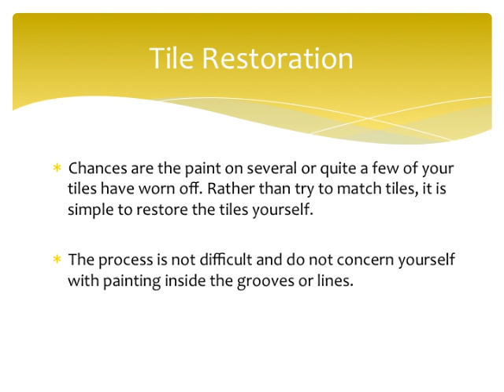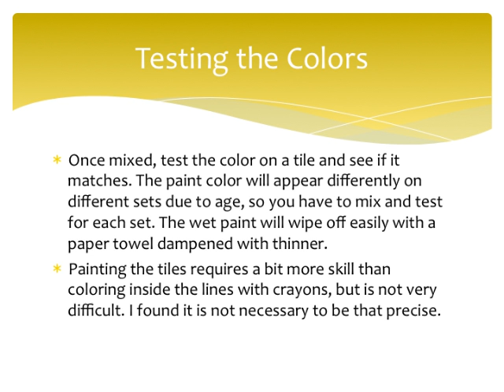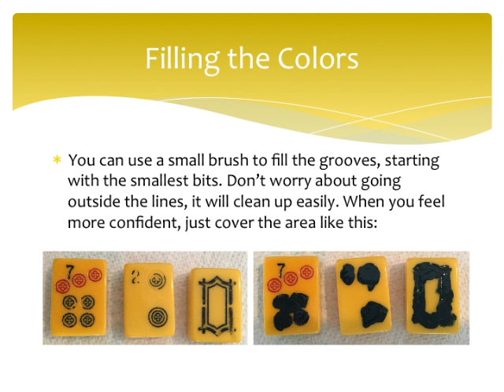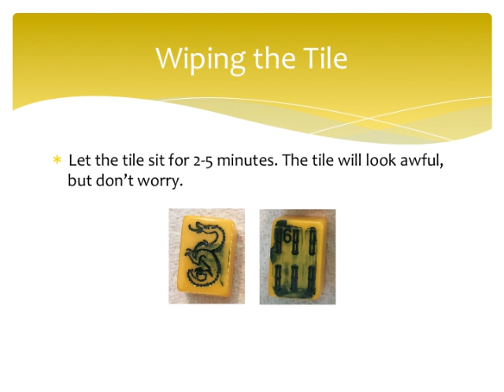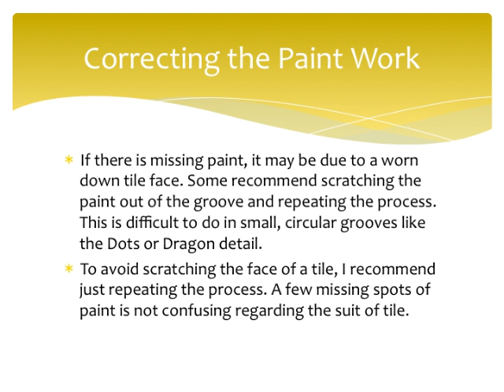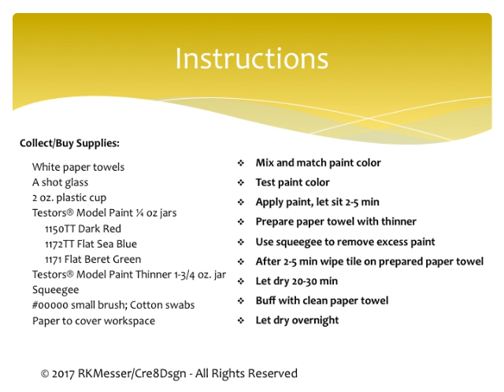Mah Jongg Tiles: How to Restore Bakelite Tiles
Instructions on restoring the paint on Bakelite Mah Jongg tiles